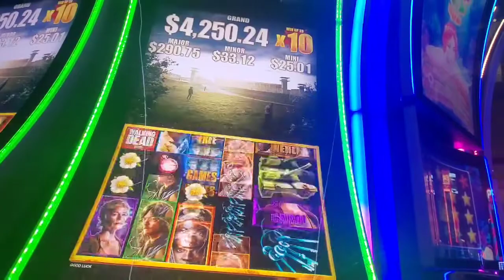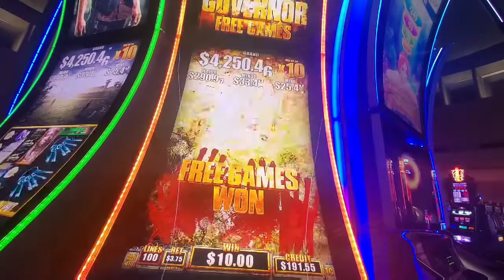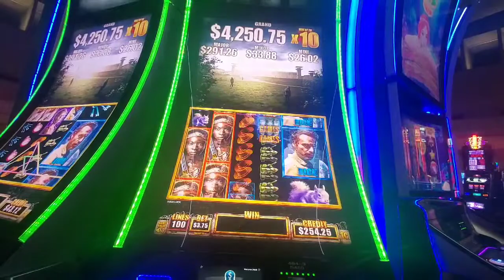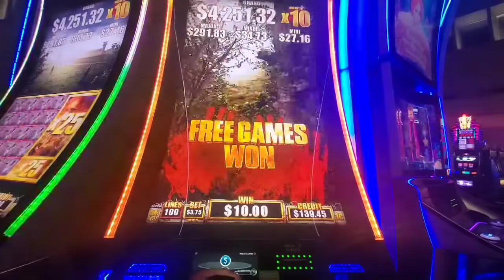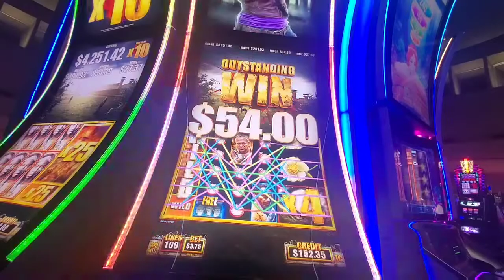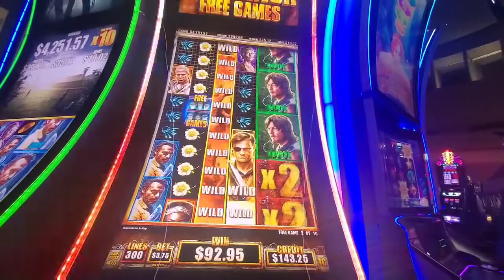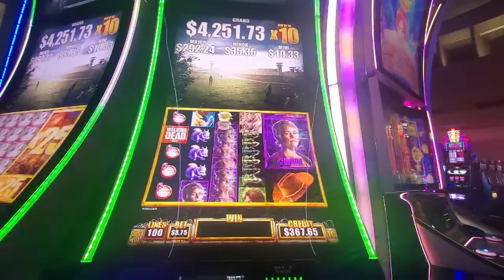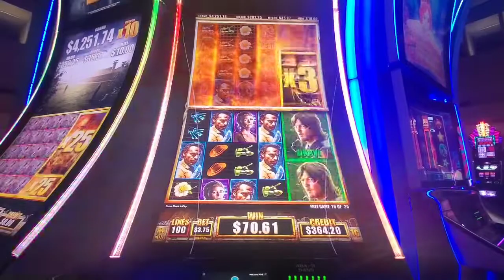The Walking Dead - Max Bet - Loads of Features!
A fun run on The Walking Dead. I started with $23.00 and had quite a bit of fun!